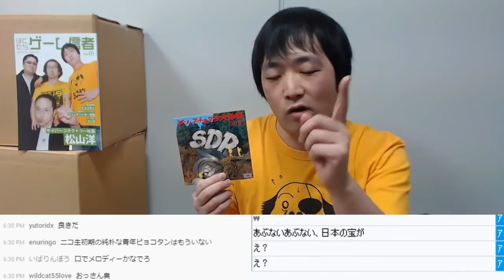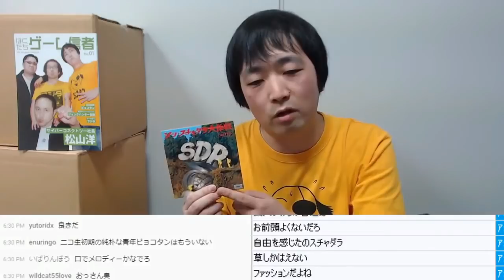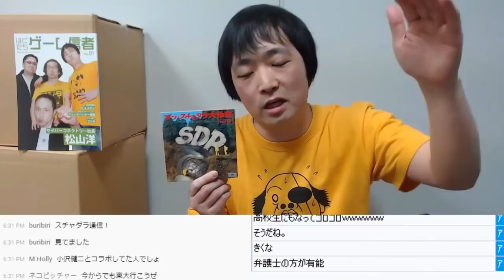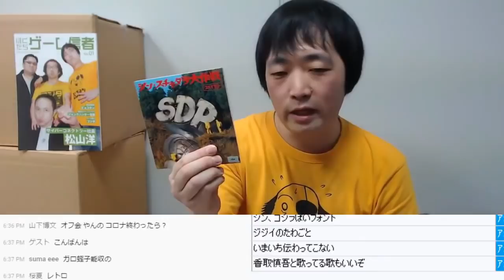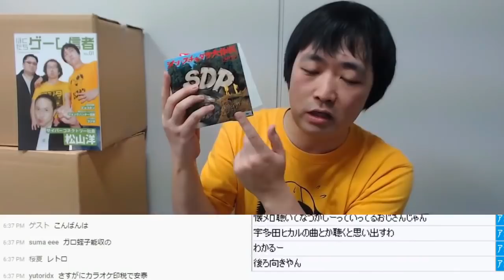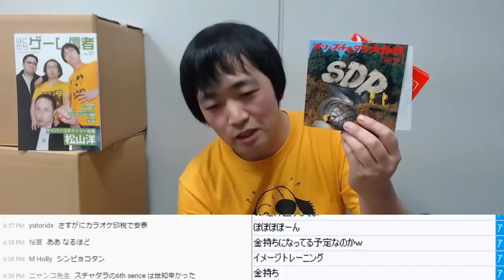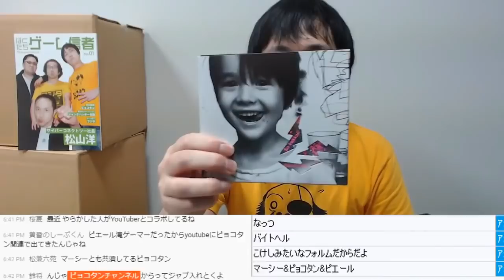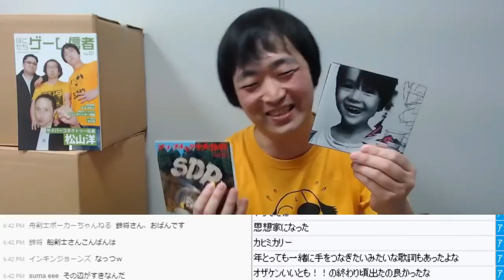ぼくの人生に多大なる影響を与えたスチャダラパーの新しいアルバム『シン・スチャダラ大作戦』を聴いた感想など【ピョコタン】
Amazon『シン・スチャダラ大作戦』（スチャダラパー）

Amazon『So kakkoii 宇宙』（小沢健二）

※この動画は2020年4月12日放送のYouTubeライブ配信を